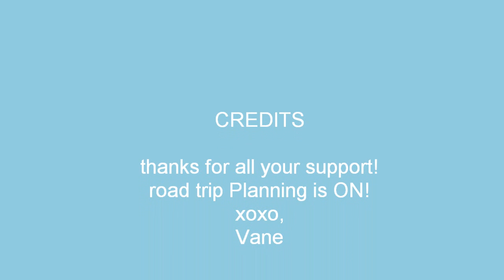Best of Cali Quick Tip Video = Sturtevant Falls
Occasionally I'll bring you a "quick tip video," of various spots in and around L.A. Check them out! This is Sturtevant Falls
Angeles National Forest